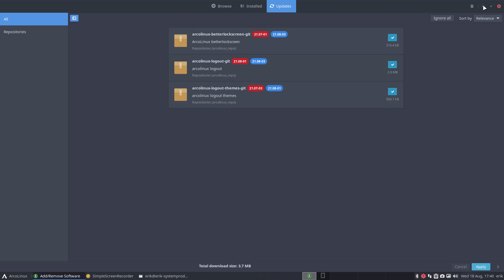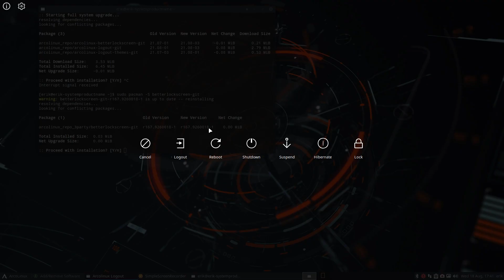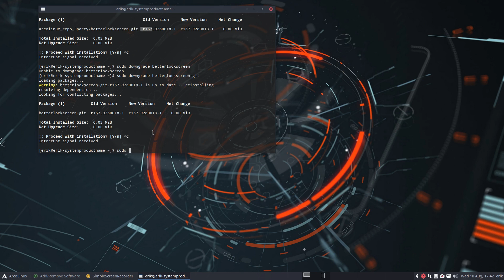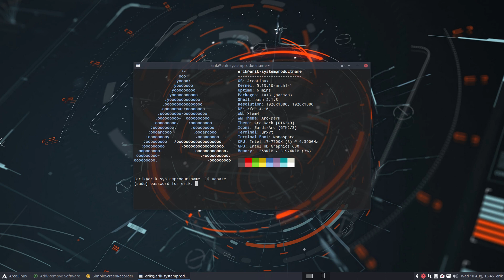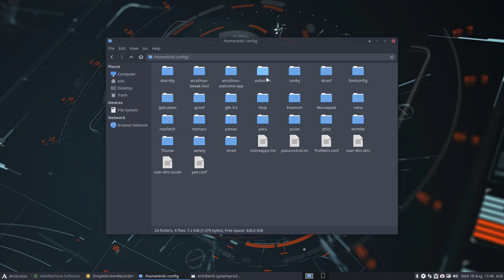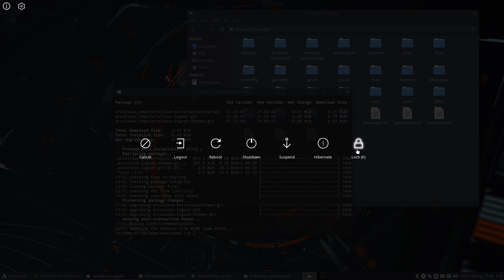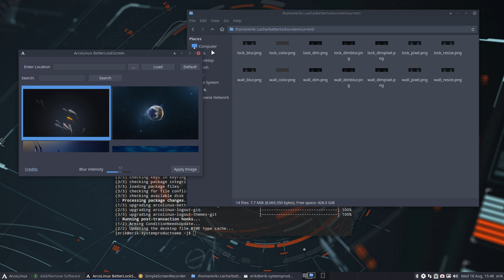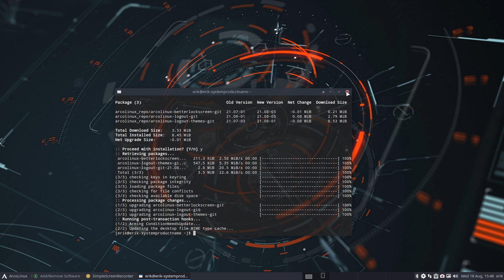ArcoLinux : 2178 ArcoLinux-Betterlockscreen - ArcoLinux-Logout working with newest betterlockscreen